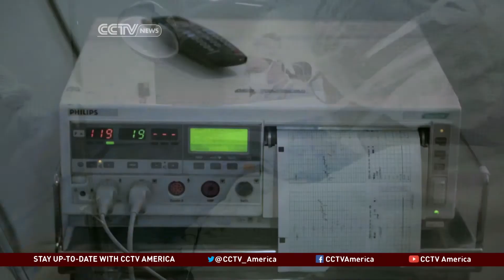Insight: Brazil's High Cesarean Birth Rates